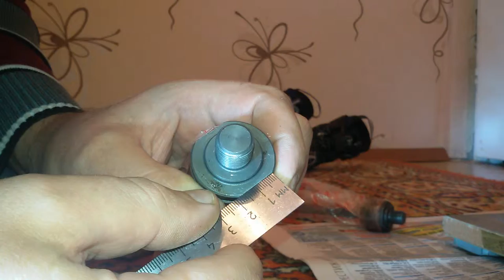Замена рулевой тяги Daewoo Matiz как переделать на тягу с гидроусилителем руля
Общая длинна рулевой тяги 266мм
Asam арт. 30537 Тяга рулевая стоимость 6,21$